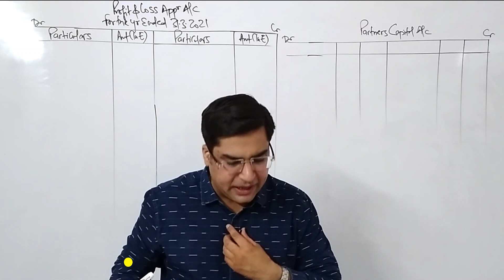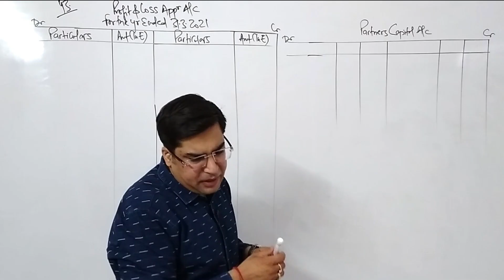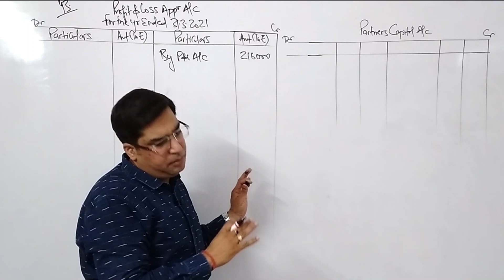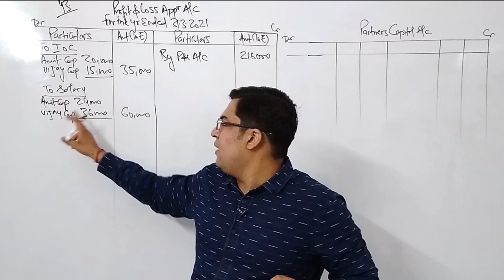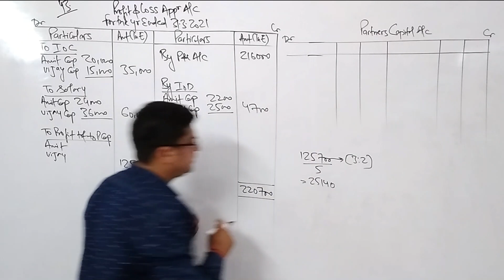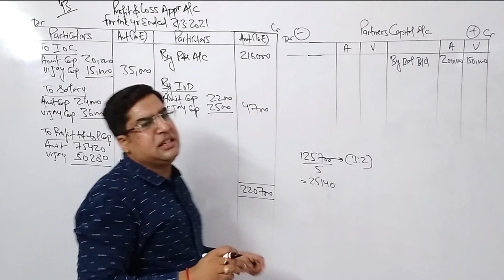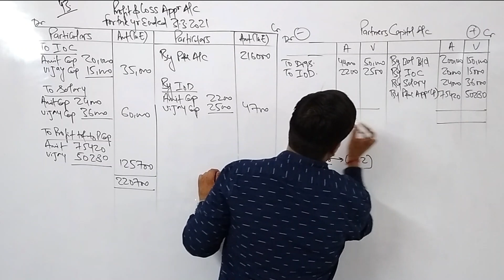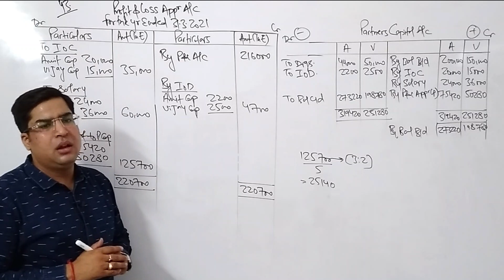UNSOLVED QUES 51 || FUNDAMENTALS || ACCOUNTING FOR PARTNERSHIP || TS GREWAL || CLASS 12th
UNSOLVED QUES 51 || FUNDAMENTALS || ACCOUNTING FOR PARTNERSHIP || TS GREWAL || CLASS 12th || PRACTICAL QUESTIONS.

51. Amit and Vijay started a partnership business on 1st April, 2022. Capital invested by them were ₹ 2,00,000 and ₹ 1,50,000 respectively. The Partnership Deed provided as follows:
(a) Interest on capital be allowed @ 10% p.a.
(b) Amit to get a salary of₹ 2,000 per month and Vijay ₹ 3,000 per month.
(c) Profits are to be shared in the ratio of 3 :2.
Net Profit for the year ended 31st March, 2023 was ₹ 2,16,000. Interest charged on drawings was ₹ 2,200 for Amit and ₹ 2,500 for Vijay.
Prepare Profit & Loss Appropriation Account.

Address: Branch-1 WZ 565 Shri Nagar Gali No-1 Delhi-110034
Branch 2: Rani Bagh